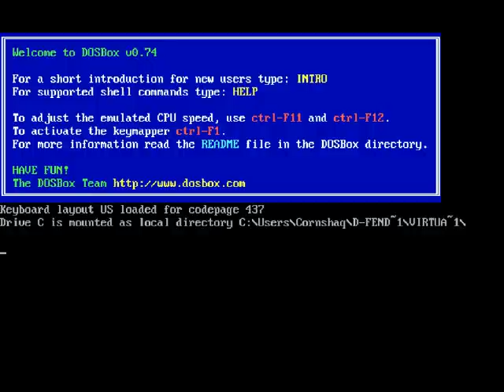Dos Time - Commander Keen Episode 1 Part 1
Hey everyone ITS DOS TIME!!! And this time its Commander Keen Episode 1 Part 1!